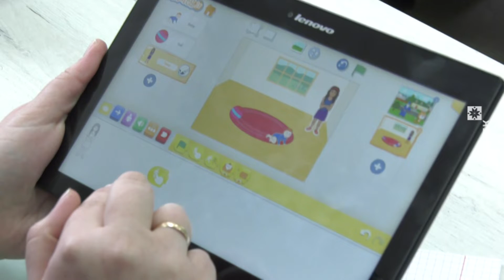Центр STEM-образования для педагогов заработал в Витебске (28.02.2020)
В Витебске открылся региональный центр STEM-образования для учителей. Он создан при поддержке Парка высоких технологий на базе Витебского областного института развития образования. Цель - подготовка учителей с актуальными знаниями в сфере информационных технологий. Педагогов будут обучать робототехнике, программированию, 3D-моделированию, дополненной и виртуальной реальности и другим направлениям информационно-коммуникационных технологий.

Артур Смоляков побывал на открытии современного образовательного центра для учителей.